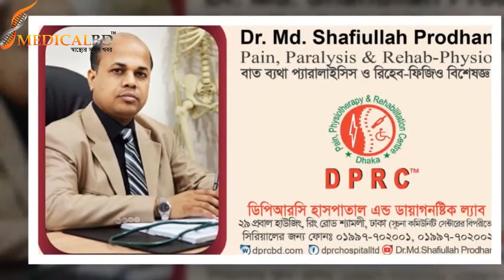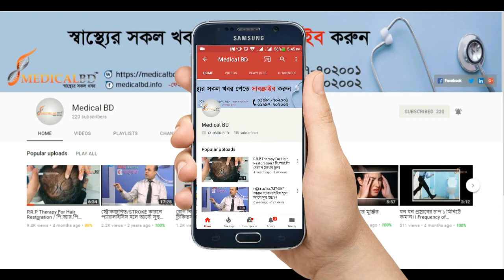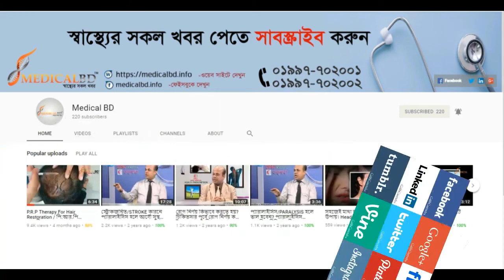কোমর হাঁটু ও ঘাড় ব্যথা রোগীদের জন্য পরামর্শ